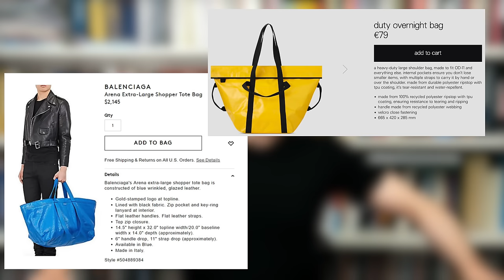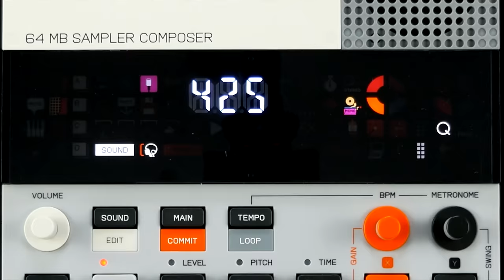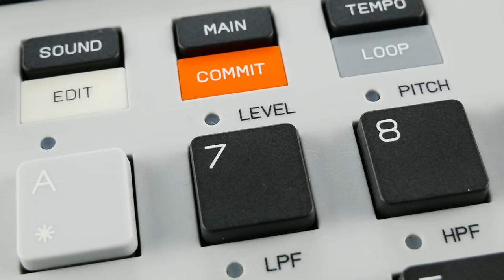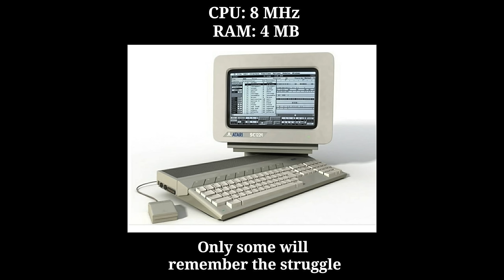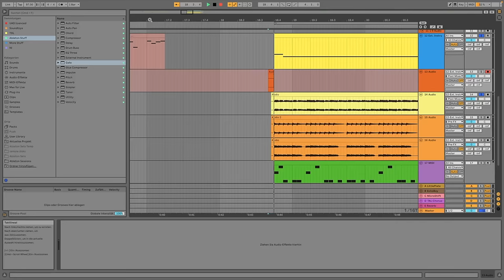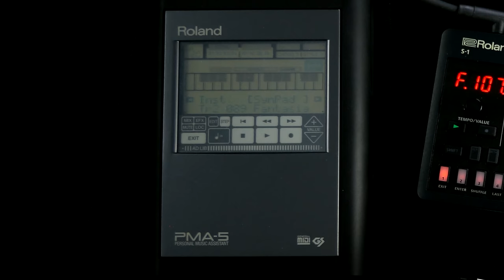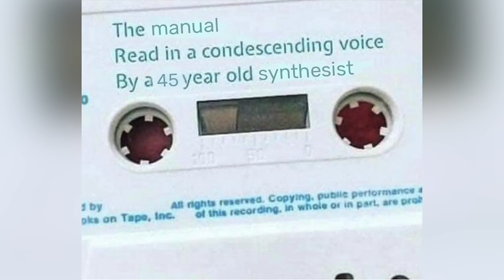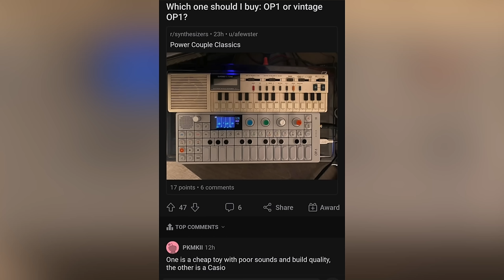Bad Gear - I'm the Operator...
Welcome to Bad Gear, the show about the world's most-hated audio tools.

I'm the...

Teenage Engineering

Today we are going to talk about EP-133 KO II. This compact sampler and 80s tax consultant’s best friend lookalike is based on one of TEs very own Pocket Operators and while its price tag seems to be missing another zero at the end having "how to repair it" videos come out only days after its release is NOT the kind of innovation we had wished for.

Thanks to Klangfarbe for lending me one of their Teenage Engineering EP133 K.O. II floor models:

Chapters:
00:00 Intro tune
01:00 Overview Teenage Engineering EP-133 K.O. II
01:40 Sample Playback
02:00 Sample Parameters
02:14 Sample Selection, Stock Samples
02:40 Groups
02:47 Patterns, Quantization, Note Repeat
03:04 Scenes
03:10 Sampling, Microphone, Trim, Time Stretch
03:35 Sample Chopping
03:43 Looper
03:55 Web App, Editor
04:04 Punch-in FX
04:18 Send FX
04:26 Filters
04:36 Fadergate
04:42 Fader Move Recording
04:47 What Else??? (Tech Specs, Thanks,...)
05:20 Hate
05:44 Jam 1 (Foley House)
06:36 Jam 2 (2-Step)
07:28 Finale (LoFi Beats to Relax/Study to)
07:57 Verdict